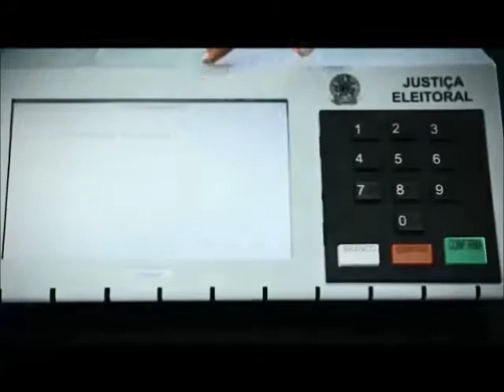ELEIÇÕES 2018- RÁDIO E TV IMPRENSA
Os melhores comentaristas e o melhor time de analistas convidados.